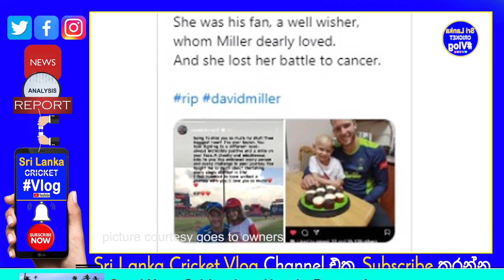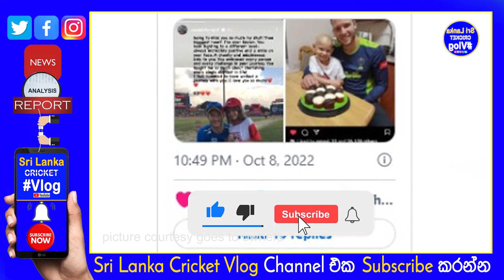David Miller's Daughter or Friend's Daughter Passed Away?| 2 opinion about Miller's Sad Insta Story